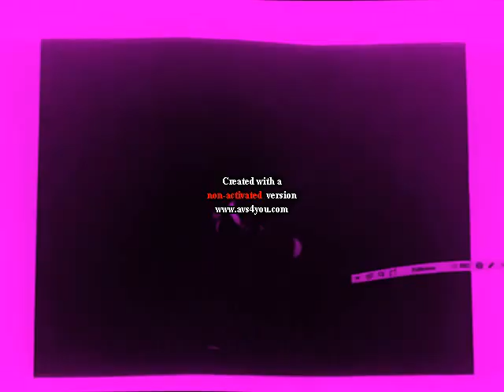Klasky Csupo in W Major Collection Camera in G Major by Ltv Mca